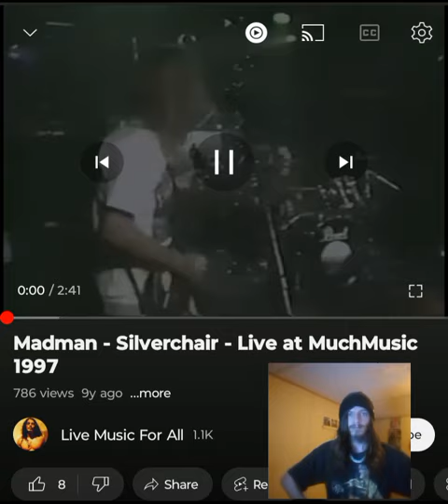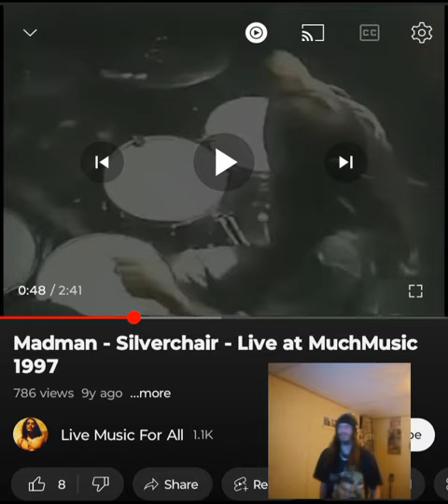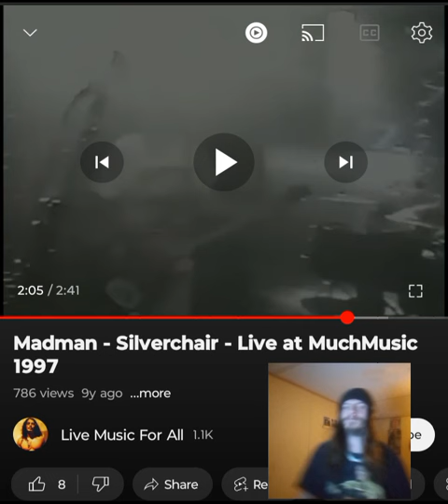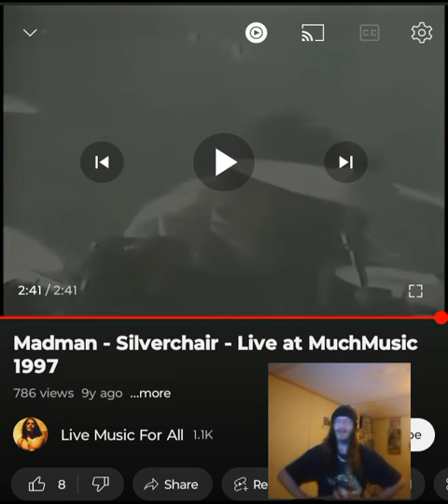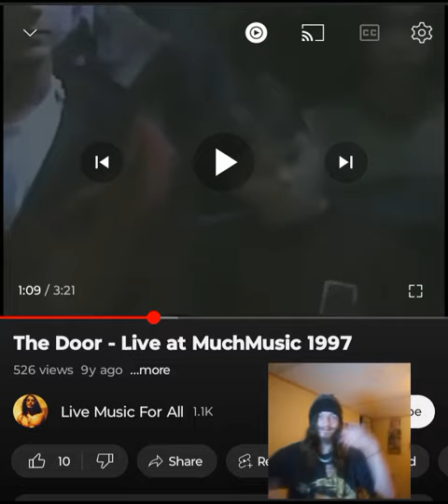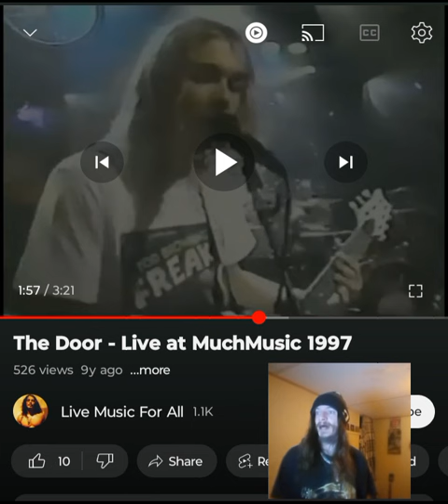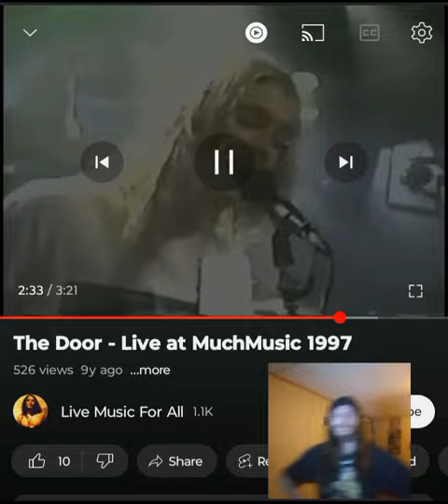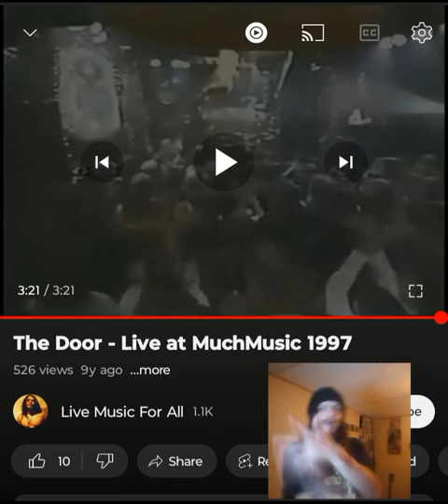SILVERCHAIR- MADMAN/THE DOOR(MUCHMUSIC) THEY ARE SO DIVERSE 💜🖤INDEPENDENT ARTIST REACTS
Love the style of these guys more and more as we watch this show. Thank you for tuning in. I appreciate it. Enjoy. I love you a million 💜🖤